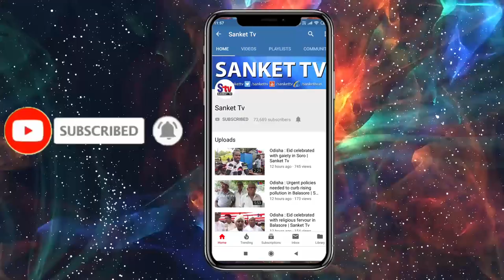Odisha : Dgme Team Visit FM Medical College | Sanket Tv